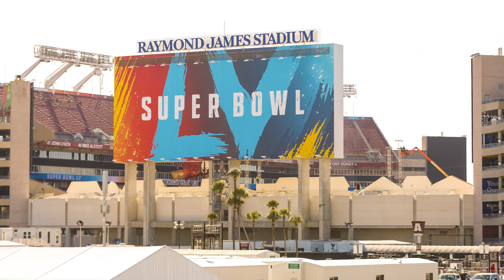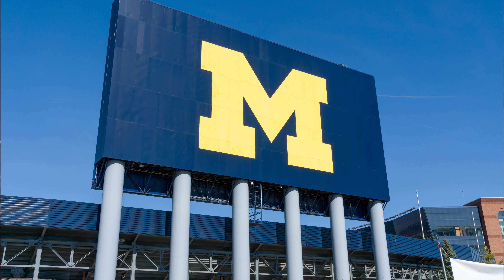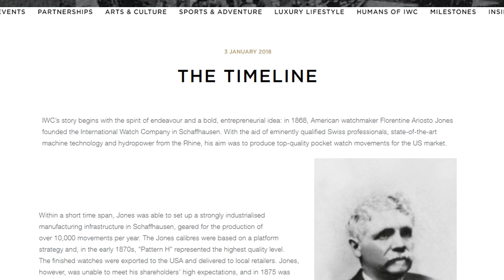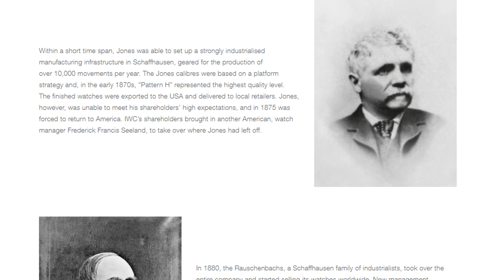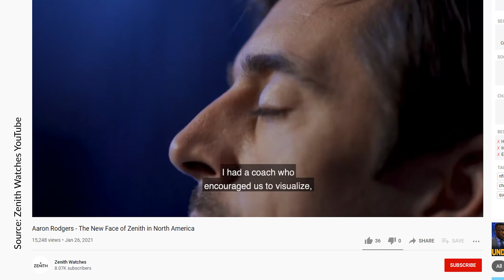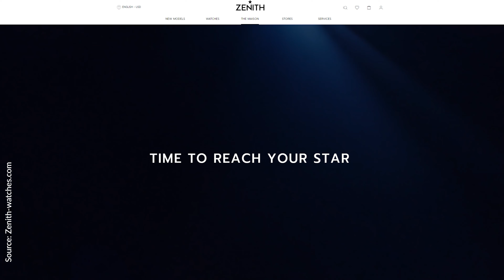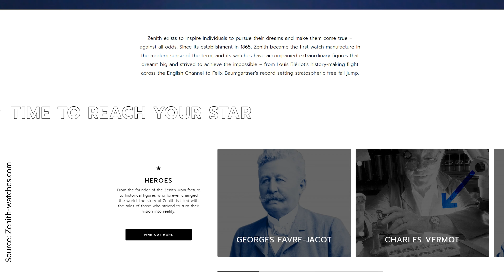Watches of NFL Stars | Mahomes, Brady, Rodgers...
Today we are looking at the best luxury watches spotted at the NFL.
What do American football and watchmaking have in common? Right, they share many significant attributes, including speed and the pursuit for precision.

Timestamps:
00:30 Patrick Mahomes
02:18 Tom Brady
05:18 Aaron Rodgers
07:21 Newton, Wilson, Prescott